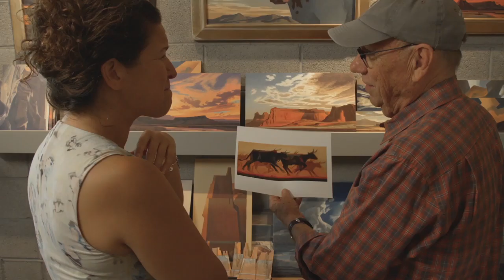Ed Mell & “Riders of the Purple Sage” - Scenic Design for a classic Zane Grey story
World-renowned artist Ed Mell is designing the stage set for "Riders of the Purple Sage." Based on the beloved novel by Zane Grey, "Riders" will premiere at Arizona Opera on February 25 & 26th in Tucson and March 3, 4 & 5th at Phoenix Symphony Hall. Celebrate Arizona Opera's first World Premiere and support this new work by joining the Riders Scenic Design Society.